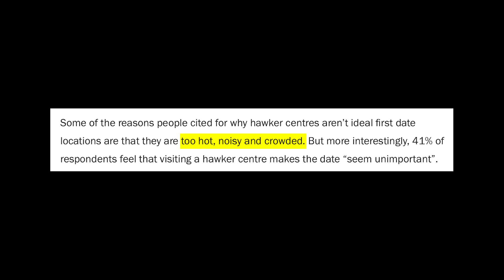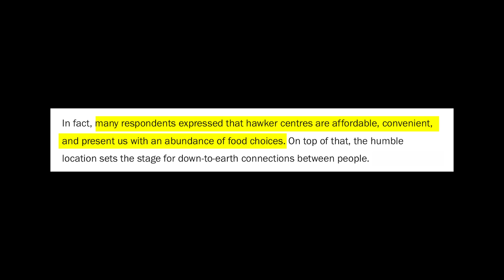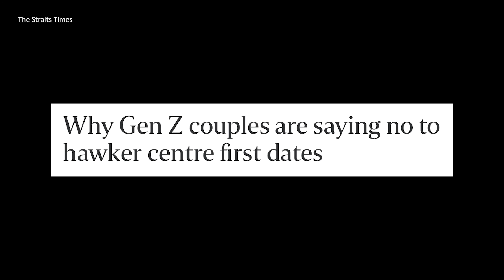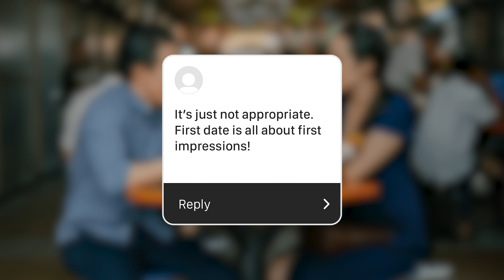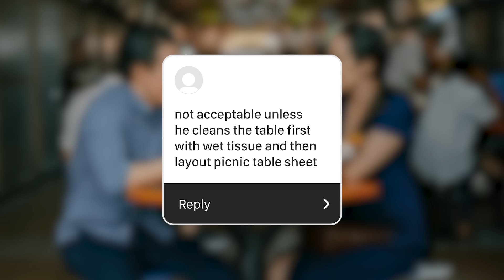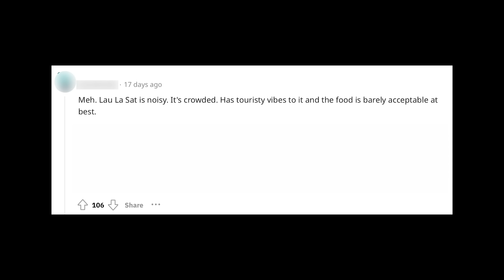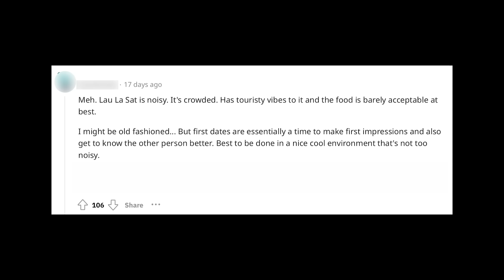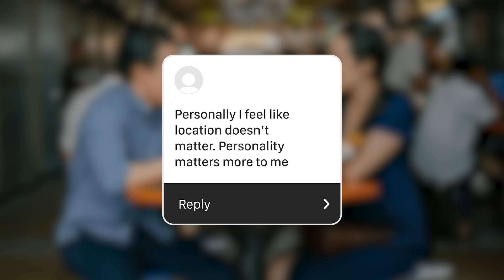This First Date Spot Is A Bad Idea